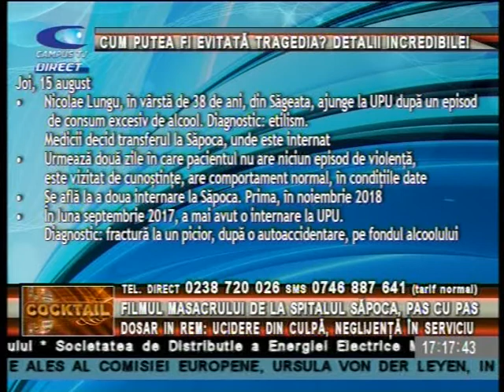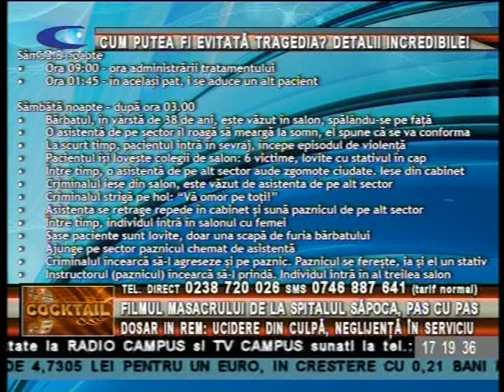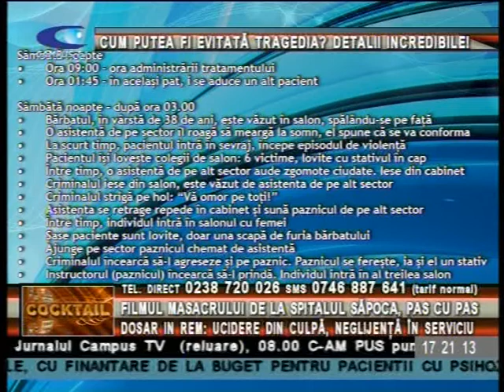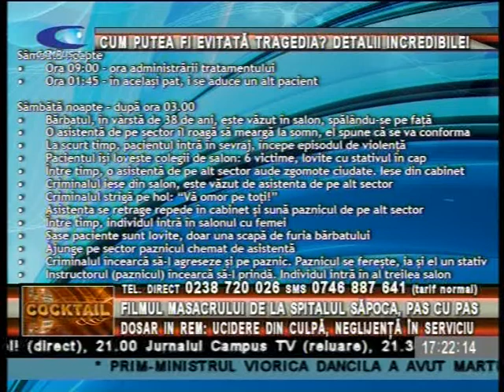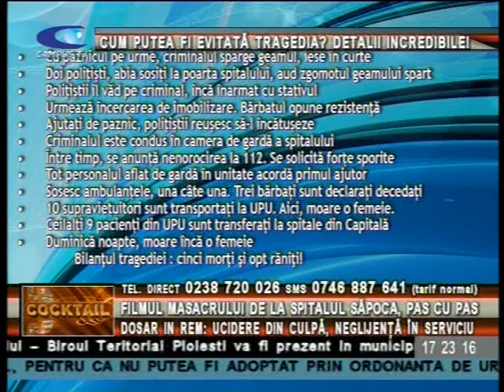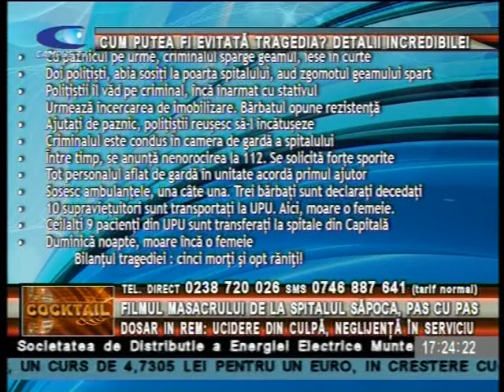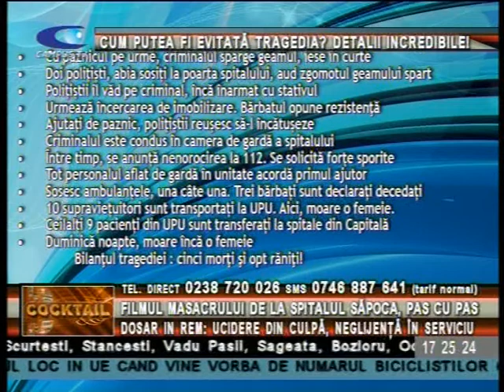COCKTAIL 20 AUGUST P 1